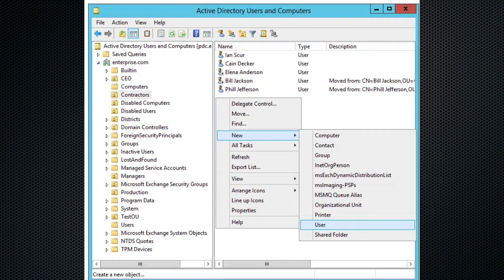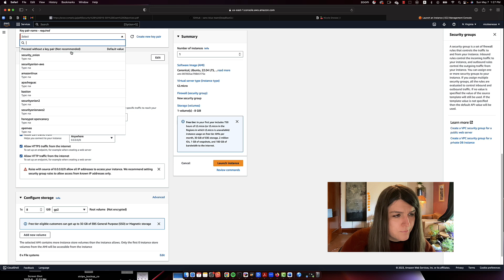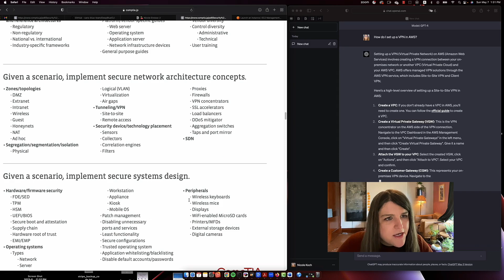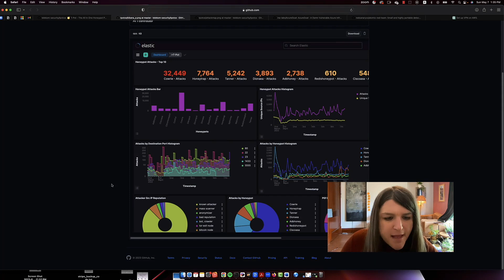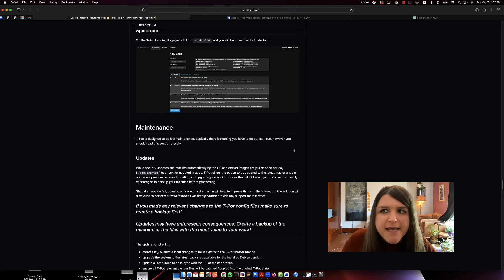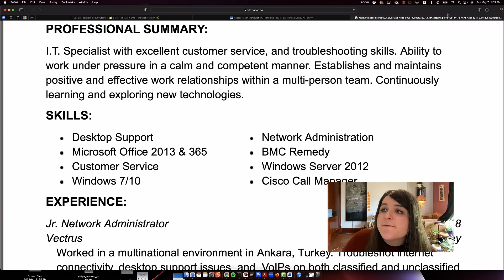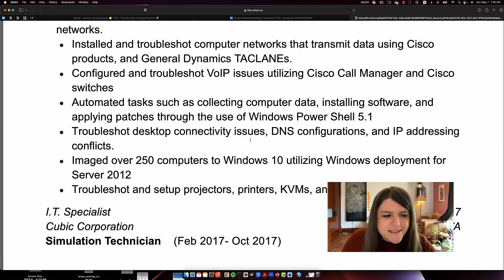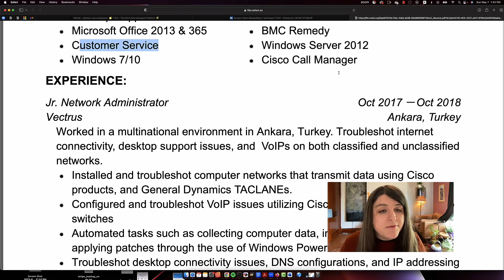Step By Step Guide To A Cybersecurity Career